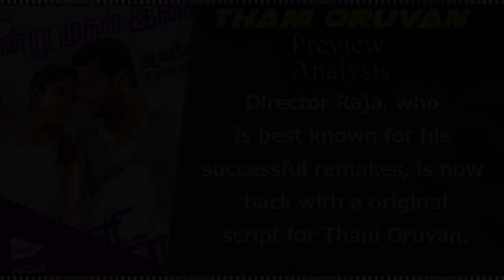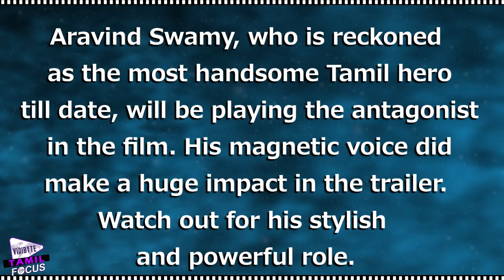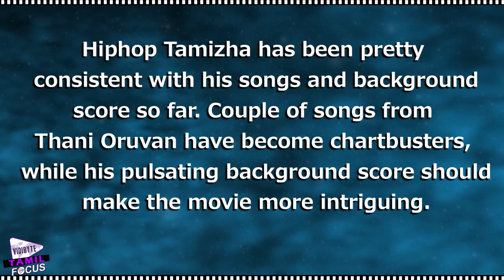Thani Oruvan Preview Analysis || Jayam Ravi,Nayanthara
Nayanthara is pairing up with Jayam Ravi for the first time, and their chemistry issomething to look out for in the film. Ganesh enkatraman is reportedly playing a crucial role too.Aravind Swamy, who is reckoned as the most handsome Tamil hero till date, will be playing the antagonist in the film. His magnetic voice did make a huge impact in the trailer. Watch out for his stylish and powerful role.Couple of songs from Thani Oruvan have become chartbusters, while his pulsating background score should make the movie more intriguing.